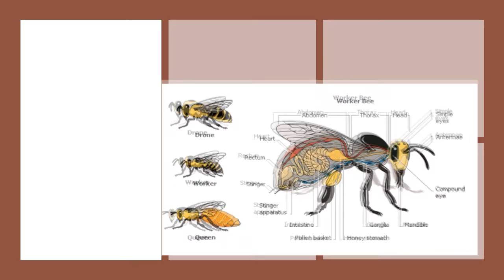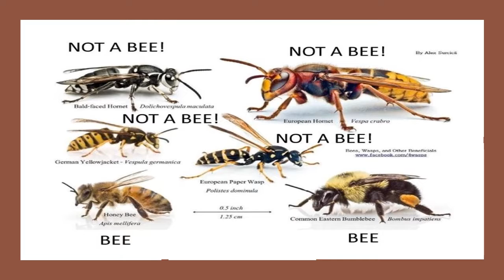Introduction of Body Divisions in Honey Bee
Head,Thorax and Abdomen of Honey Bee